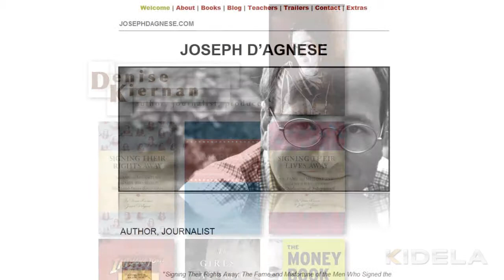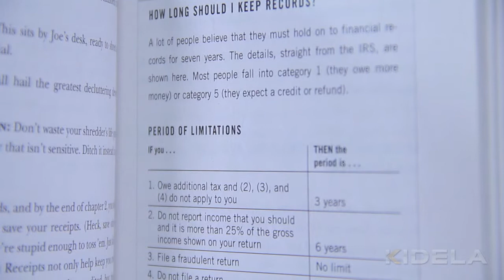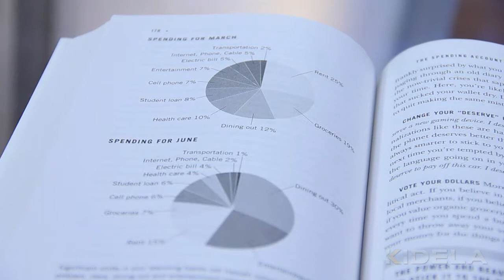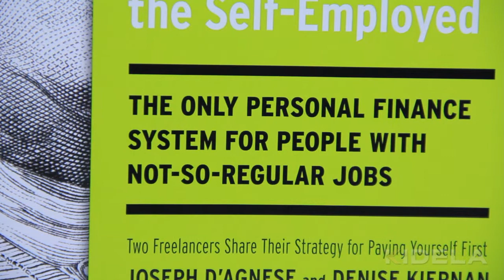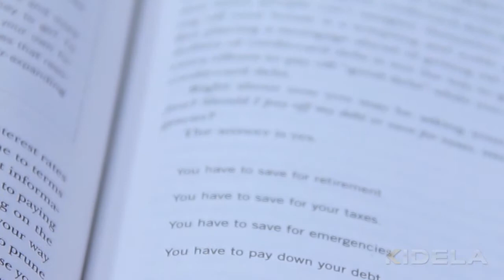Kidela Interviews: Denise Kiernan & Joseph D'Agnese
Authors of The Money Book met up with Allison Marinelli to discuss how freelancers, part-timers, and those who are self-employed manage their money and prepare for unforeseen costs.